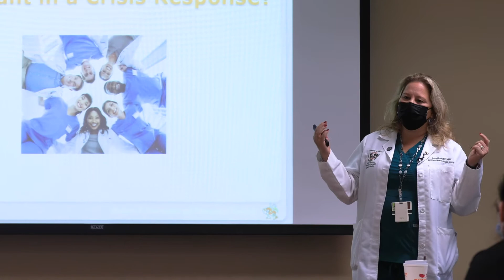Rapid Response Team Training | Emergency Healthcare Simulation | The Gordon Center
Our Rapid Response Team (RRT) training is uniquely tailored to our partners’ needs and occurs without prior warning within an actual medical environment. The Gordon Center’s course transforms traditional emergency response programs, which typically occur in a classroom or off-site simulation lab, by bringing the training to real-world clinical settings, leading to an increase in retention, provider readiness, and patient safety.